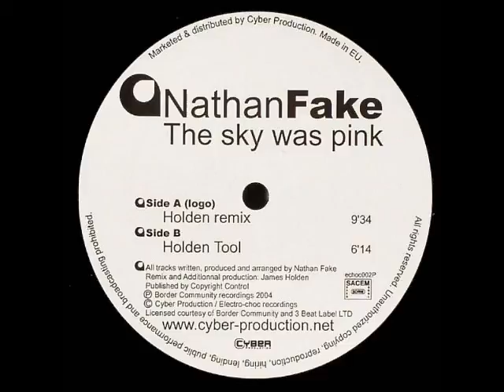Nathan Fake - The Sky Was Pink (James Holden remix)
(Short Version Edit)

SoundSelect' n°2